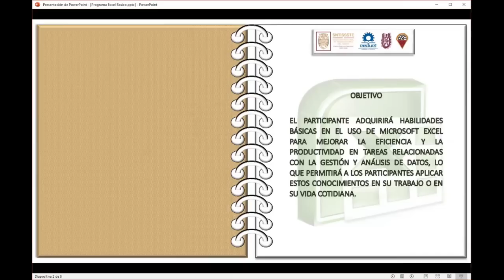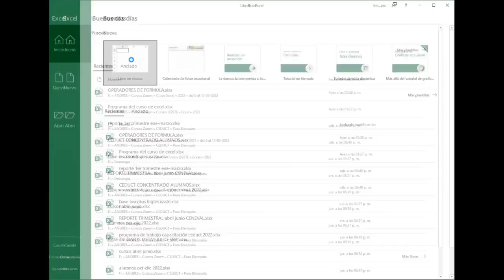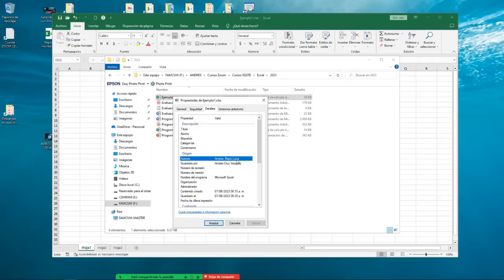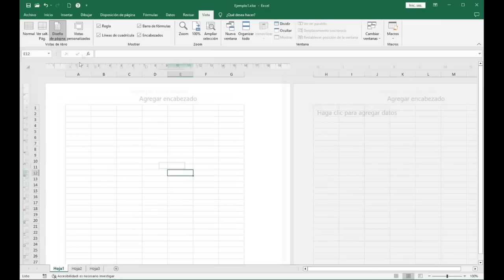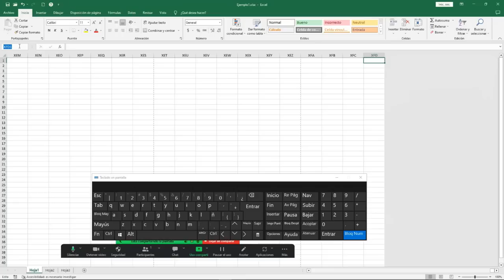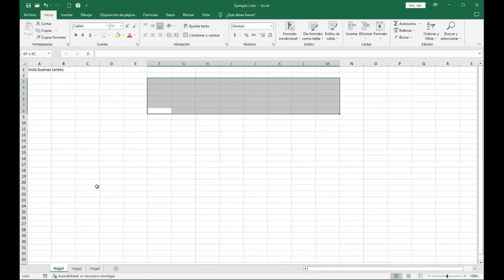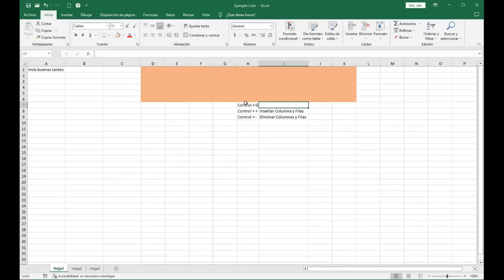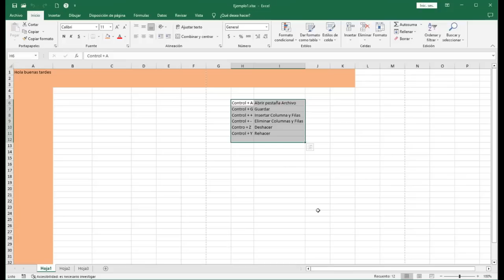Curso de Excel Básico, Clase 1